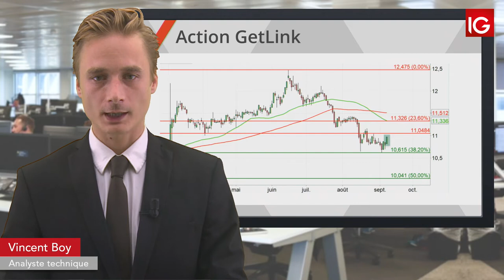Bourse - Action GetLink Eurotunnel, le seuil des 11 sous surveillance - IG 10.09.2018